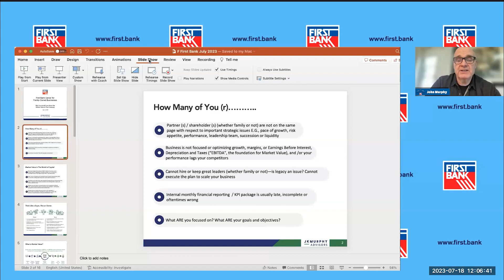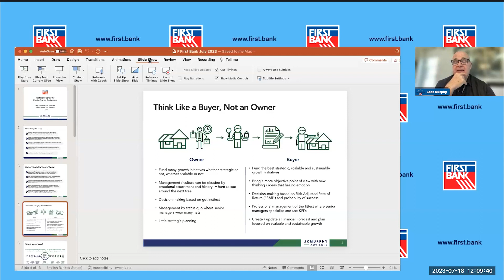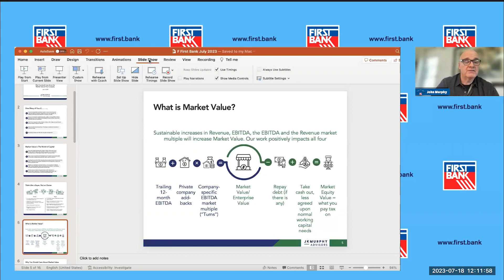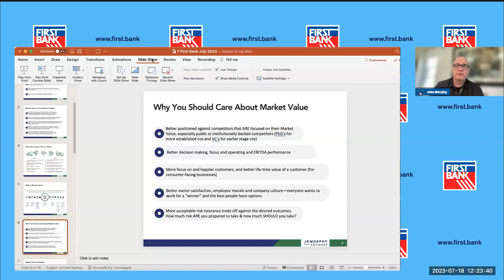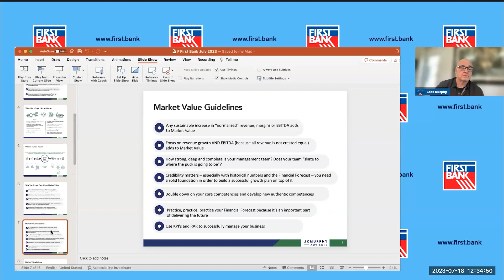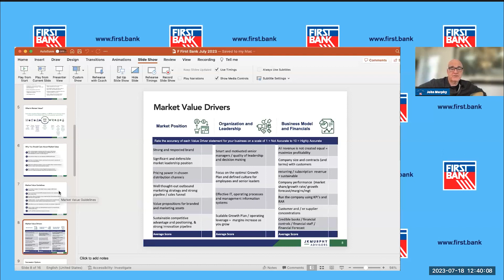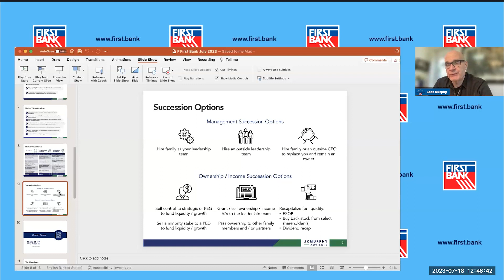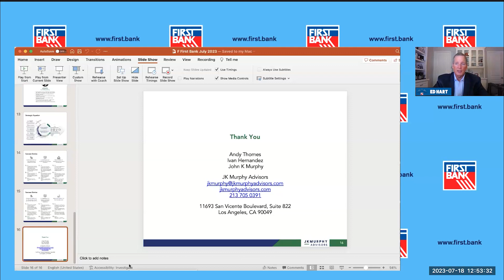Do They See Your Family Business for All It’s Worth? Learn the Value.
First Bank held a webinar on July 18th with John K. Murphy, guest speaker and President of JK Murphy Advisors.

This webinar discussed why understanding the value of your business, even if you have no intentions to sell, is imperative. John K. Murphy, guest speaker and president of JK Murphy Advisors, shared tools on how to understand the value of your family business, especially when it comes to how your competitors and industry experts see your business.